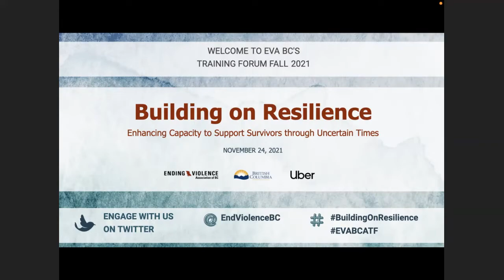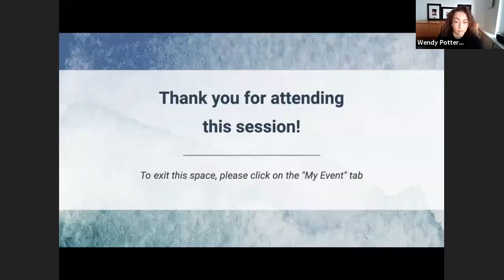Annual Training Forum Welcome November 24, 2021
Our Annual Training Forum was held online from November 24 to 26, 2021. Debra Sparrow, Musqueam Educator & Knowledge Keeper, started off our three-day event with a welcome from the Musqueam Nation, then we heard an EVA BC Welcome from Ninu Kang, EVA BC Executive Director and a welcome message from Mike Farnworth, British Columbia Minister of Public Safety and Solicitor General. EVA BC's Senior Manager, Cross-Sectoral Services, was the MC for the morning program.